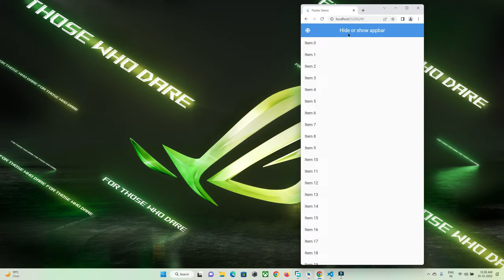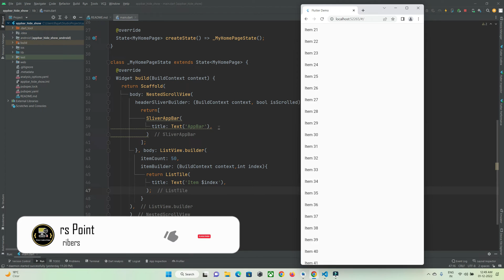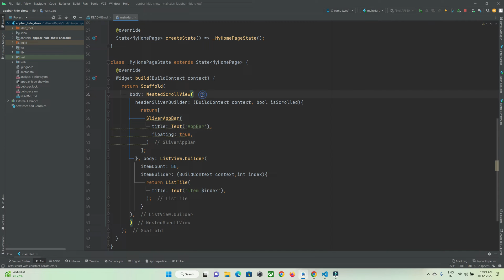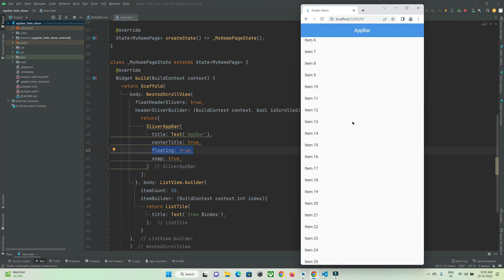how to hide the appbar and make it appear when you scroll in flutter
In this video, we're going to explore how to hide or show the AppBar on scroll in Flutter. We'll be using NestedScrollView with headerSliverBuilder  property in which we can use SliverAppBar widget class to show an appbar.